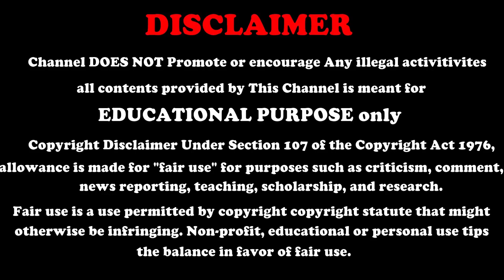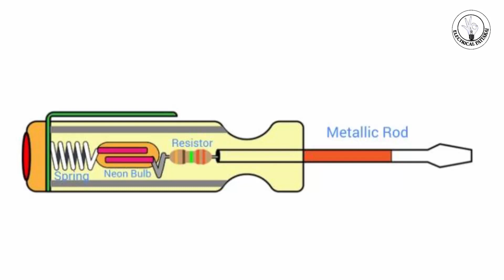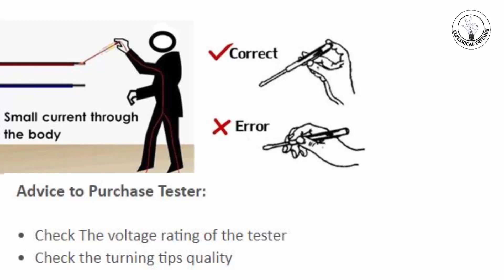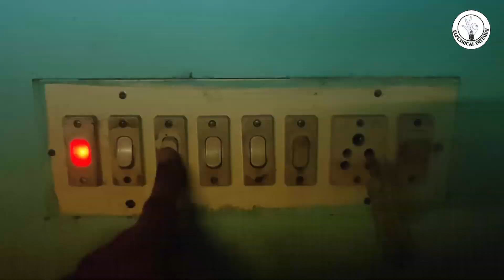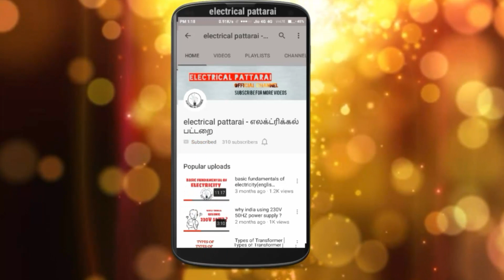Neon Tester- How its Works? | Explained In Tamil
Tester Best buy Links

Xydrozen Analog Circuit Tester
Taparia 813 Analog Voltage Tester
Taparia 814 Analog Voltage Tester
Taparia MDT-81 Digital Voltage Tester
Stanley 66-120 yellow tester linesman Analog Voltage Tester